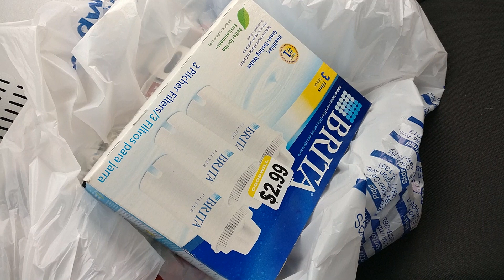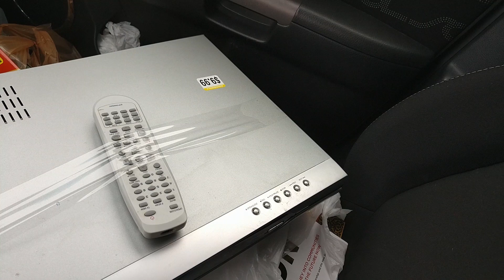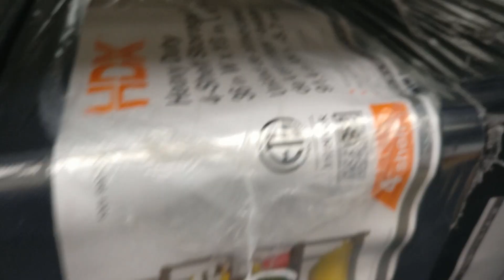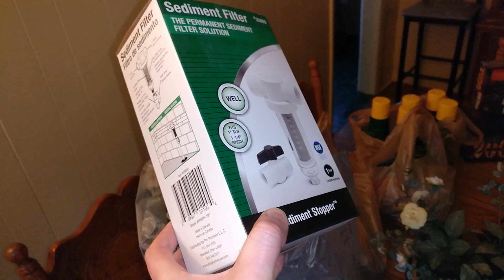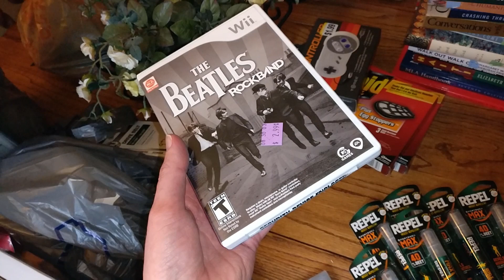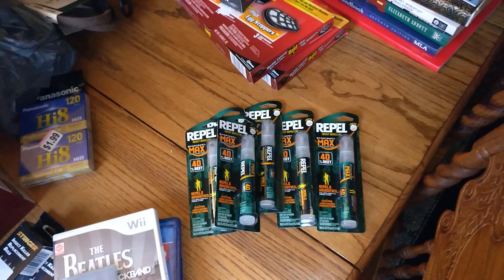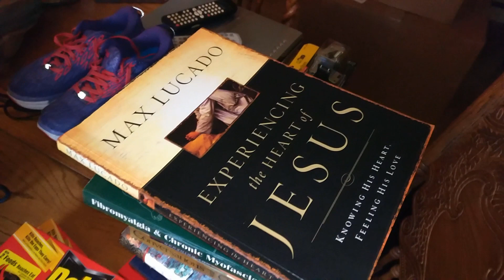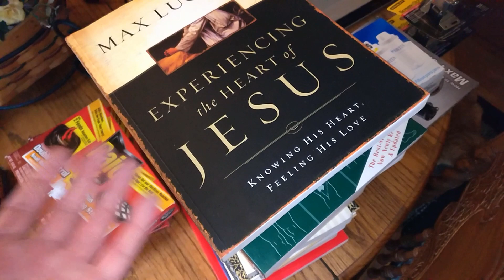Thrift Store Junk and Retail Arbitrage Clearance to Sell on eBay and Amazon FBA